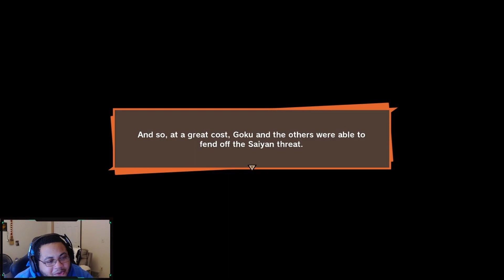Kuzu Plays Dragonball Z: Kakarot part 4 | Taking down Nappa/Vegeta and exploring during Intermission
Kuzu Plays
Dragonball Z: Kakarot
part 4
Taking down Nappa/Vegeta and exploring during Intermission

be warned in any of my videos there is a chance that choice words are used (adult language).

I hope you all enjoy the videos!